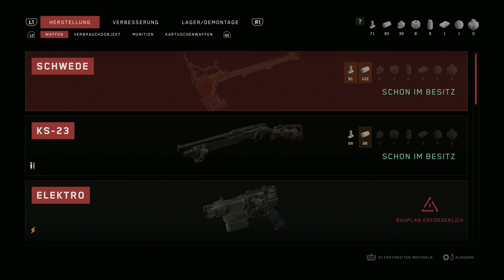☢️ATOMIC HEART🤖#9 - Victor Petrow (PS5 - Let's Play - Gameplay - Deutsch)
Guten Abend ihr lieben Leute🤓

Da isser ja!
Und da isser wieder weg!

Morgen 19 Uhr geht es natürlich weiter 😁

Habt noch einen schönen Tag und bleibt alle gesund!